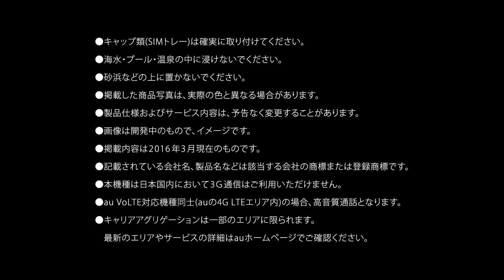Galaxy S7 edge 製品紹介動画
※この動画には音声がありません。